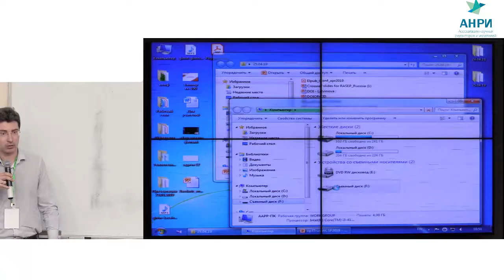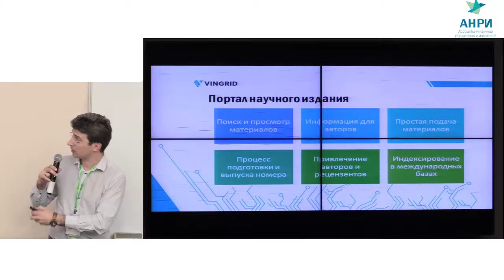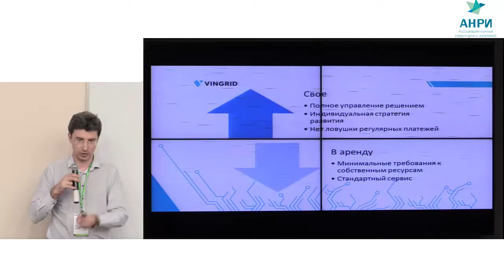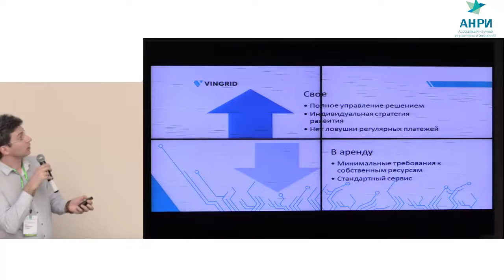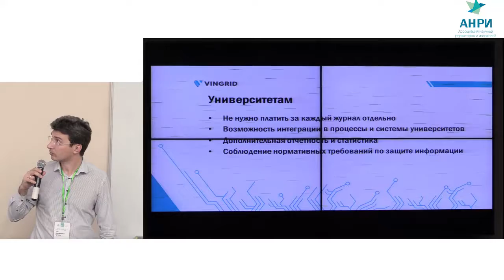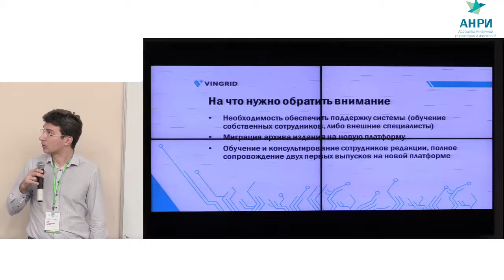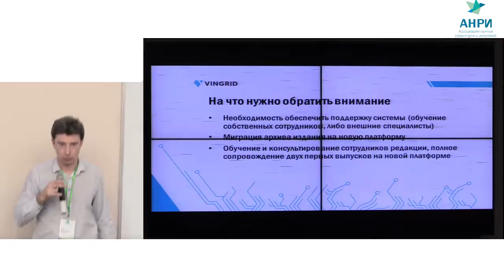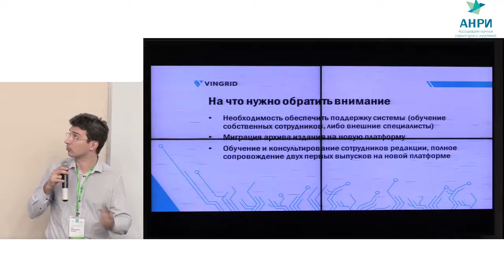НИМУ-2019: О.В. Грешнев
Доклад О.В. Грешнева «Электронная редакция - простая и не в ипотеку»
25 апреля 2019 год
Секция 11: Современные тенденции в развитии электронных издательских процессов и платформы продвижения научных публикаций и журналов